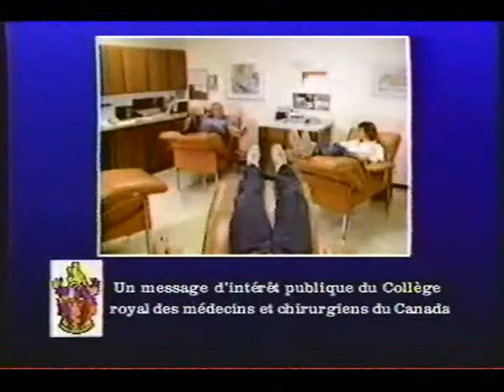1989 bloc pub tva